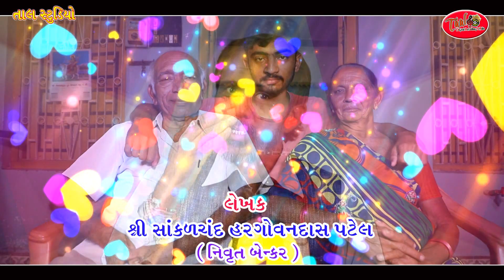MANAVJIVAN BHULSO NAHI 03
SAHITYKAR : NARESH BAROT
LYRICS :
ARTIST:
RECORDING : TAAL STUDIO, MEHSANA , 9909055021
VIDEO DIRECTOR : MANOJPATELSPE.THANKS :